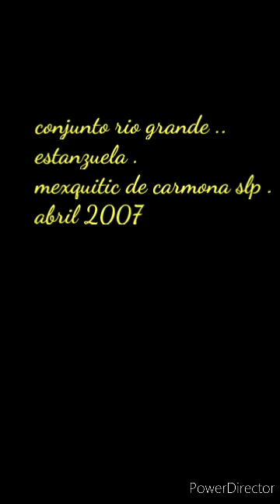CONJUNTO RIO EN VIVO 2007 LAMENTO DE UN PRESO